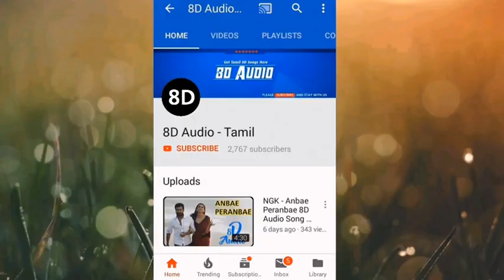Chinna Chinna Mazhai Thuligal 8D Audio Song | Tamil 8D Songs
Artist: M. G. Sreekumar
Movie: En Swasa Kaatre
Released: 1998

Male : Oru thuli…. iru thuli
Sila thuli… pala thuli
Padapada thadathada
Sadasadavena sidharudhu

Male : {Chinna chinna mazhai thuligal
Serthu vaippeno
Minnal oliyil nool eduthu
Korthu vaippeno} (2)

Male : Chakkaravagamo
Mazhayai arundhumam
Naan sakkaravaga paravai aaveno
Mazhayin thaaraigal
Vaira vizhidhugal
Vizhudhu pidithu vinnil serveno

Serthu vaippeno
Korthu vaippeno

Male : Siru poovinilae vizhundhal
Oru thaen thuliyai varuvai
Siru sippiyilae vizhundhal
Oru muthu-enavae mudhirvai

Male : Payir verinilae vizhundhal
Navadhaniyamai vilaivaai
En kan vizhikkul vizhundhadhanal
Kavidhayaga malarndhai

Male : Andha iyarkai annai padaitha
Oru periya shower idhu
Ada indha vayadhu kazhindhal
Piragengu nanaivadhu
Ival kanniyenbadhai indha mazhai
Kandu arindhu solliyadhu

Male : Chakkaravagamo
Mazhayai arundhumam
Mazhayin thaaraigal
Vaira vizhidhugal

Male : Ohooo…ooooooooooooo
Ohoo..oo hoo..ohoo..ooohooo
Ohooo…hoo…ooooo

Male : Mazhai kavidhai kondu varudhu
Yaarum kadavadaikka vendam
Oru karuppu kodi kaati yaarum
Kudai pidikka vendam

Male : Idhu devadhayin parisu
Yaarum thirumbi kolla vendam
Nedun-chalayilae nanaiya oruvar
Sammadhamum vendam

Male : Andha megam surandha paalil
Yen nanaiya marukkirai
Nee vaazha vandha vaazhvil
Oru pagudhi izakkirai
{Nee kangal moodi karaiyum podhu
Mannil sorgam eeidhuvaai} (2)

Male : Ohoo..oo hoo..ohoo..ooohooo
Ohoo..oo hoo..ohoo..ooohooo
Ohoo..oo hoo..ohoo..ooohooo

Male : Chakkaravagamo
Mazhayai arundhumam
Mazhayin thaaraigal
Vaira vizhidhugal

Serthu vaippeno
Korthu vaippeno} (2)

You can download this song
**Download Links**

This material is not our own creations. We collect and share with you. We share
 for users